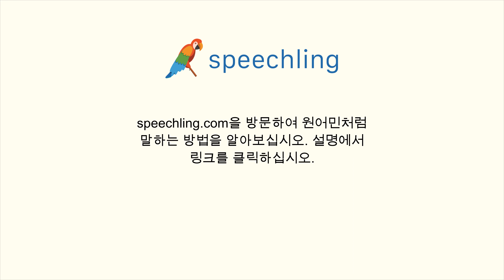독일어로 "운동" 말하는 법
남자 목소리 :
Bewegung

여성 목소리 :
Bewegung

남성 음성 번역 :
운동

여성 음성 번역 :
운동